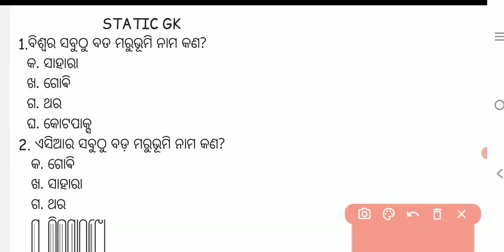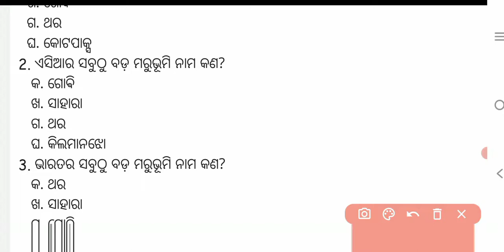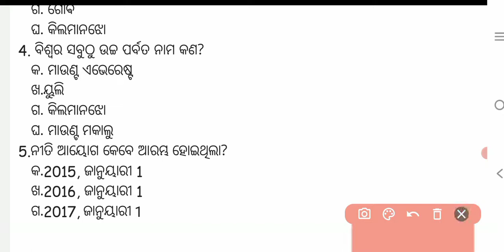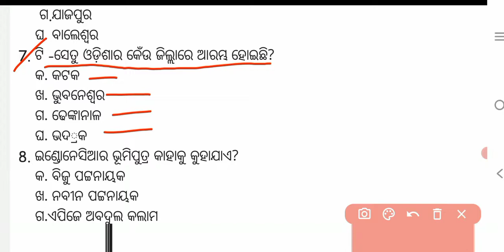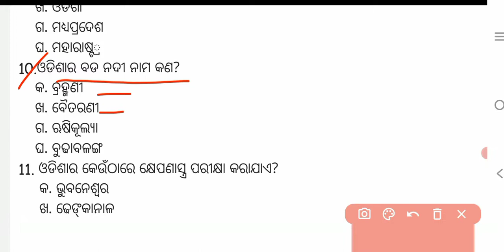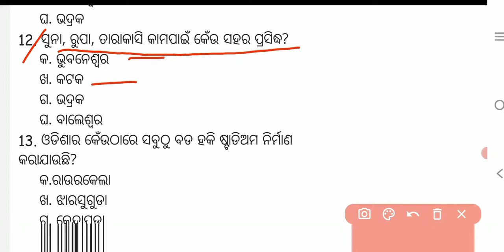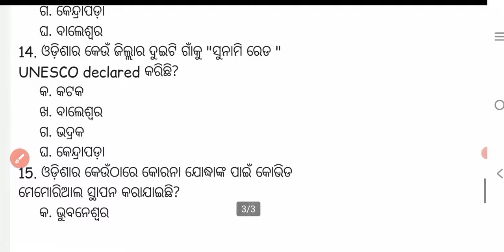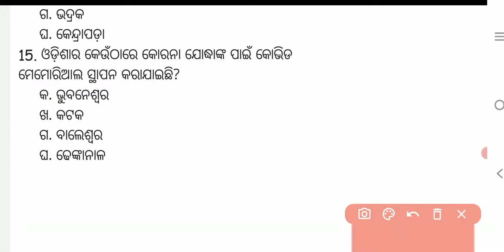STATIC GK || related to OSSSC EXAM 2022|| for OSSSC POST -2841|| Static gk ଓଡ଼ିଆ ||full details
odia paath sanskar Static gk related to odiasha and india Osssc post #